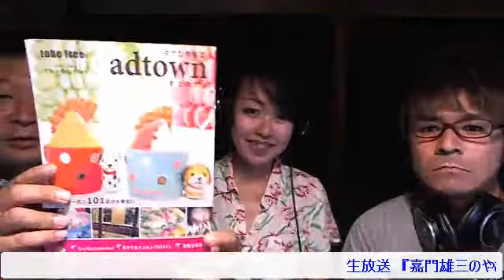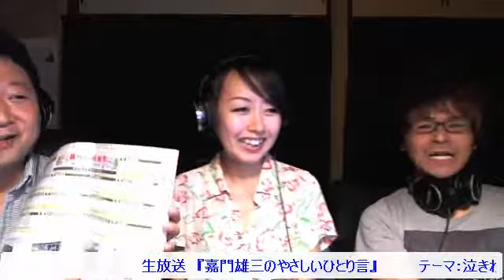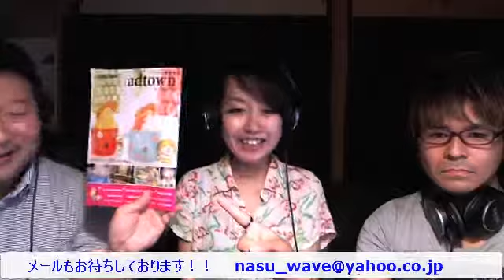嘉門雄三のやさしいひとり言（2014.07.08配信分）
テーマ：泣きわめきたい事

メインＭＣ：嘉門雄三
アシスタント：君島大輔＆アヤノ隊員

毎週火曜日22時から生放送
『嘉門雄三のやさしいひとり言』
ネットラジオ放送局Nasu-Wave